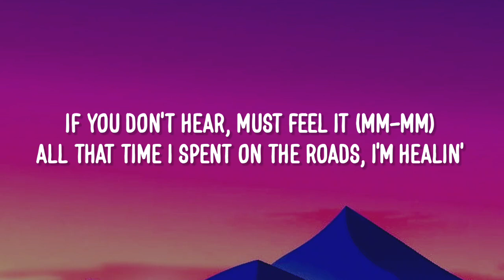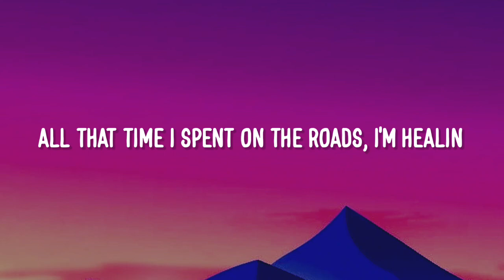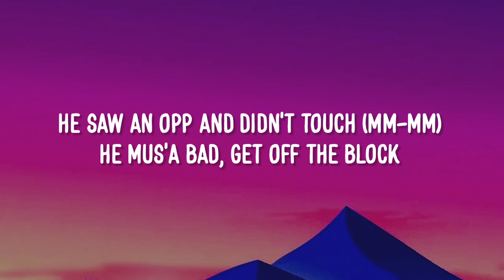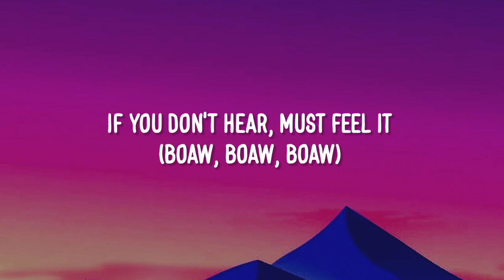Tion Wayne - Healing (Lyrics)